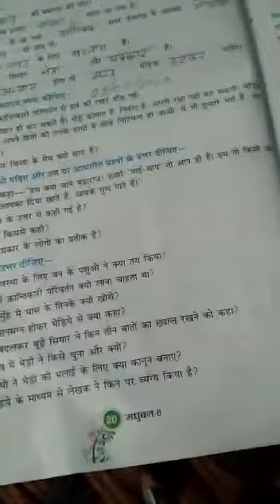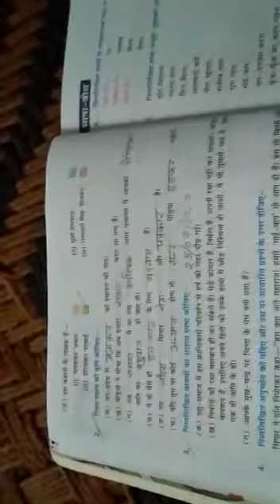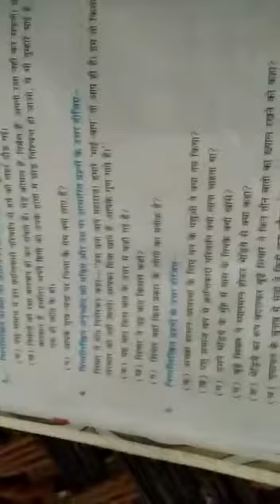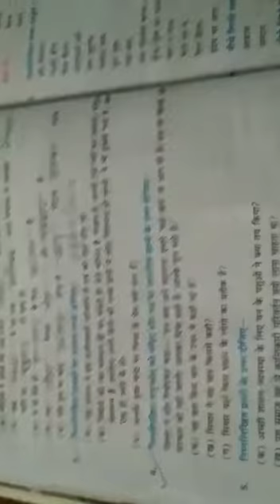25-07-2020, class 8 : hindi 1st